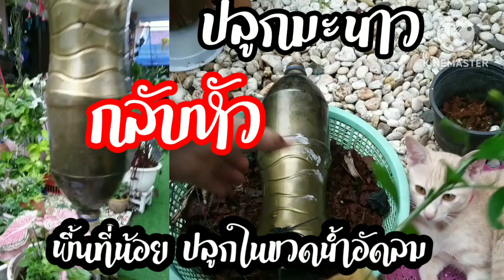ปลูกมะนาวกลับหัว พื้นที่น้อยปลูกได้diy ไม้ประดับ แต่งสวน # มะนาว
พาเพื่อนๆมาปลูกมะนาวกลับหัวกันคะ ใครพื้นที่น้อยปลูกแบบนี้ได้คะ
diy แต่งสวน ไม้ประดับ # มะนาว# พืชผักสวนครัว